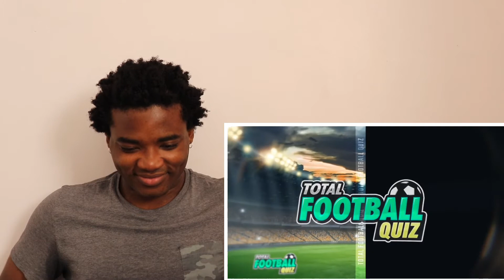GUESS THE FOOTBALL PLAYER BY THEIR EYES | UGo's Reaction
UGo reacts to GUESS THE FOOTBALL PLAYER BY THEIR EYES by TotalFootballQuiz